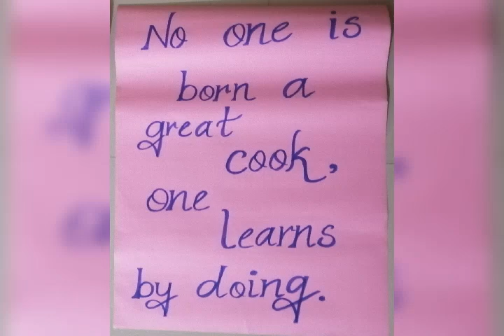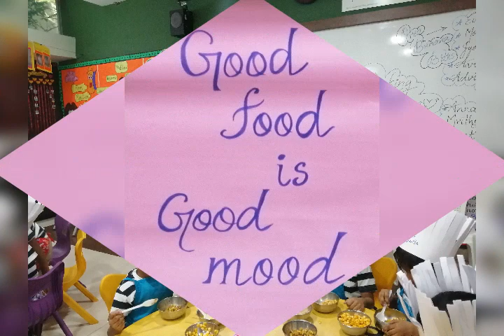Budding Chef's:The Ultimate Experience